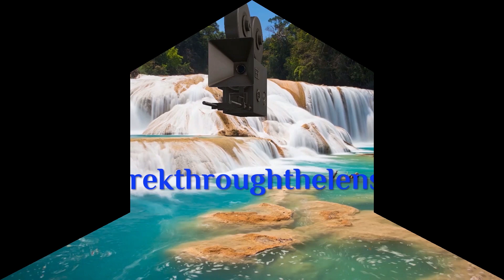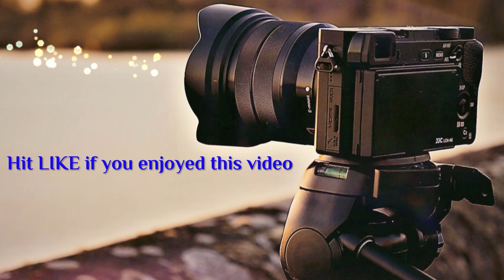27 minutes Relaxing, Healing, Yoga Music and Slow Motion of World's Nature Scenery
Enjoy 27 minutes of Relaxing, Healing, Stress Relief , Joga Music and Beautiful World's Nature in Slow Motion.